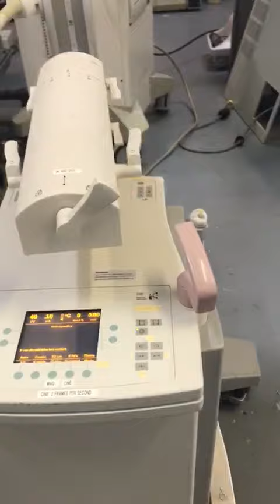Philips BV 300 , Miami, Vascular, Xray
C-Arm, Portable xray, Dec 18th 2017